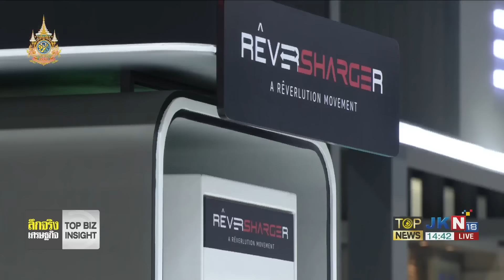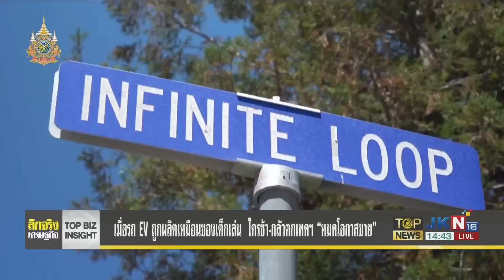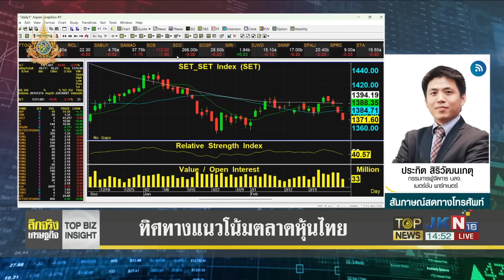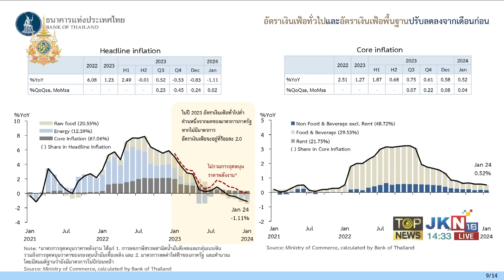รถ EV ถูกผลิตเหมือนของเด็กเล่น ใครช้า - กลัวตกเทคฯ "หมดโอกาสในการขาย" | TOPNEWSTV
รถ EV ถูกผลิตเหมือนของเด็กเล่น ใครช้า - กลัวตกเทคฯ "หมดโอกาสในการขาย"